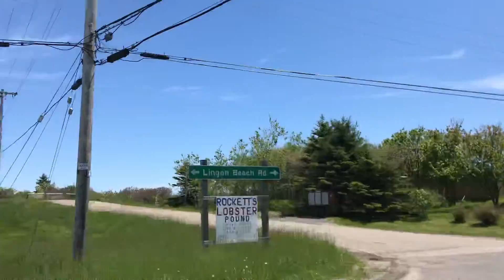Out for a rip in my sister’s new Jeep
June 16, 2020 at 12 PM here in Cape Breton Nova Scotia hope you guys enjoyed the video I had fun and enjoyed making it thank you for subscribing clicking that notification icon and as always the beautiful awesome comments much love from the Cape xoxo